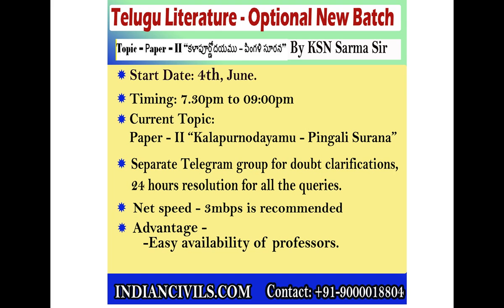New Batch for TELUGU LITERATURE - Optional Starting from 4th,June,2018 on Monday at 7.30pm.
Telugu Literature is one of the very popular optional subject among the civil service aspirants from Telugu States For the simple reason being it is very good scoring and easy to prepare optional subject. We, at INDIANCIVILS.COM conduct LIVE INTERACTIVE video class through state of the art technology. We also train students on writing skills by providing daily descriptive tests through WhatsApp and Telegram groups.